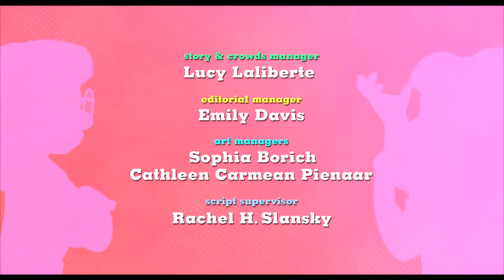ɴᴏʙᴏᴅʏ ʟɪᴋᴇ ᴜ SLOWED